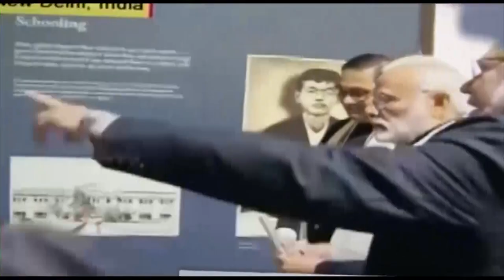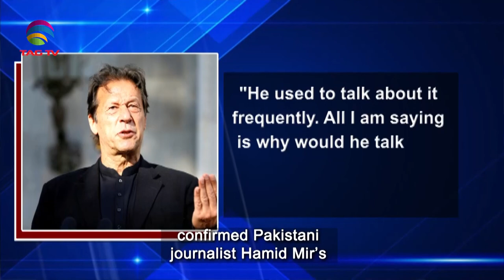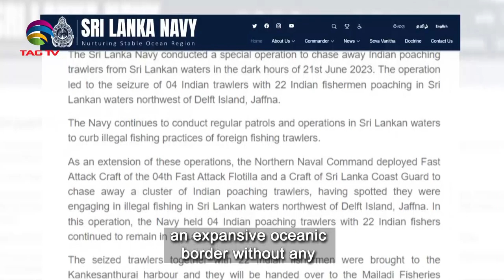South Asian Newsline, June 23, 2023